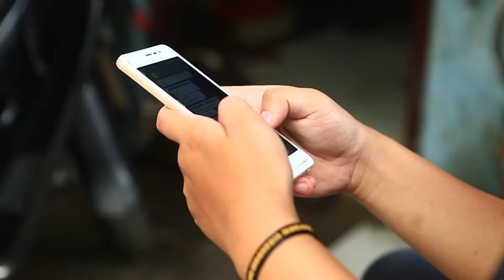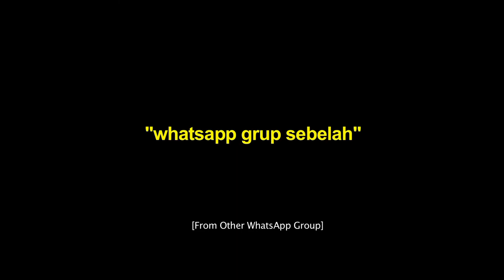Stop Berita Hoax | 1 MINUTE CHELLENGE WHATSAPP GRUP SEBELAH CheveningDiversity (SHORT MOVIE)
Film ini adalah peserta kompetisi film pendek 1 menit, 1 MINUTE CHALLENGE sebagai rangkaian dari kampanye CheveningDiversity.

Sebuah Film Pendek yang menceritakan tentang simpang siur beberapa hari lalu tentang berita berita hoax di dalam sosial media terutama dalam grup whatsapp, so langsung aja tonton ya guys film pendek ini

Cast :
Den Alfan - Levon
Ardian - Obet
David Sim - Mekanik Cina

Directed By  Karlina Oktaviani
Cameramen & Editor By Dicky Kurniawan

Lokasi: Bengkel Mang Agus Priyatno

CheveningDiversity adalah kampanye toleransi beragama dan budaya dengan mengedepankan keberagaman melalui diskusi seni budaya. Kompetisi ini di inisiasi Chevening Alumni Association Indonesia bekerjasama dengan British Embassy Jakarta. Chevening Alumni Association Indonesia merupakan platform aktivitas alumni penerima beasiswa pemerintah Inggris, UK Chevening FCO Scholarship di Indonesia. Asosiasi bertujuan untuk menyebarkan hubungan baik Indonesia dan Kerajaan Inggris.